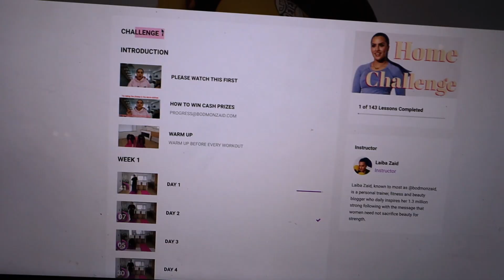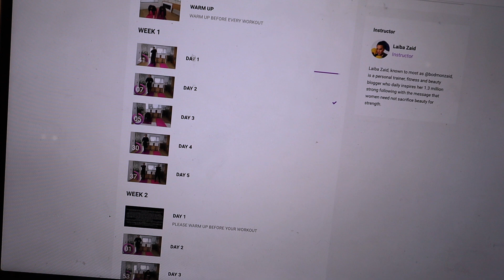Going on a trip alone, let's pack